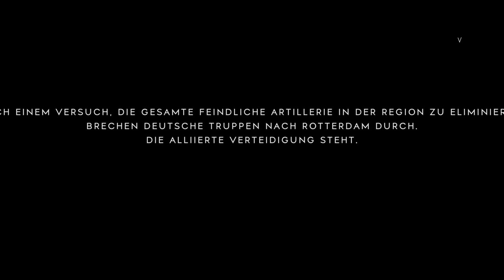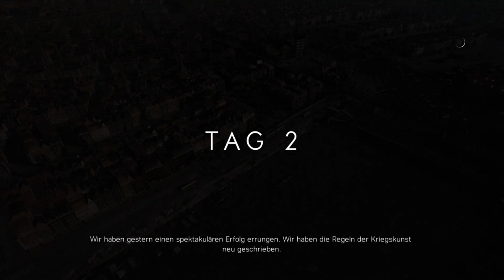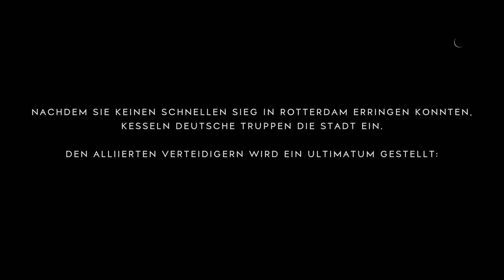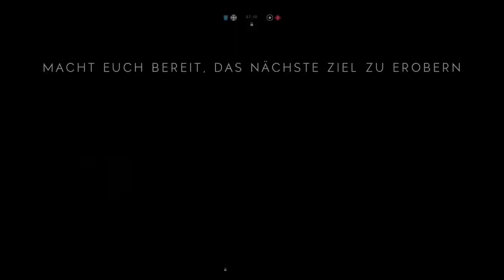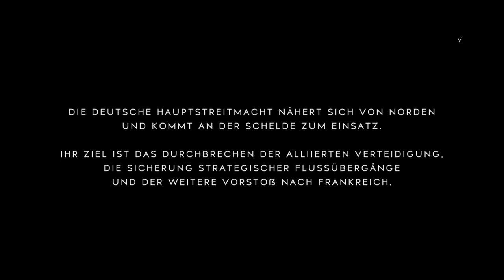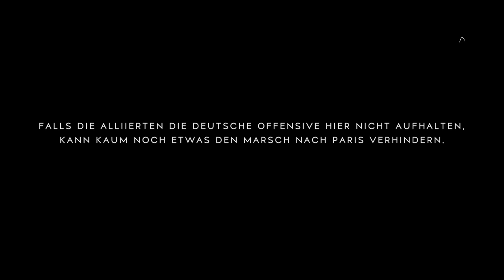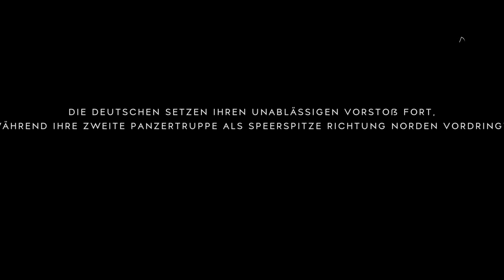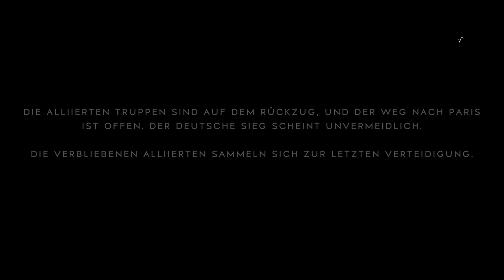Playing Battlefield V - with Stressmanager & 3ST GAMING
Playing Battlefield V with Garea Community

CHANNEL INFORMATION:
LANGUAGE/SPRACHE: English & German

FOLLOW YOUR GAREA PLAYERS:

MAXALLICA
Gaming-info: Building, MMORPG, Racing, Sport, Strategy, Shooter

OXNSEPP
Gaming-info: Racing, Sport, Strategy, Shooter

STRESSMANAGER
Gaming-info: Building, Sport, Strategy, Shooter